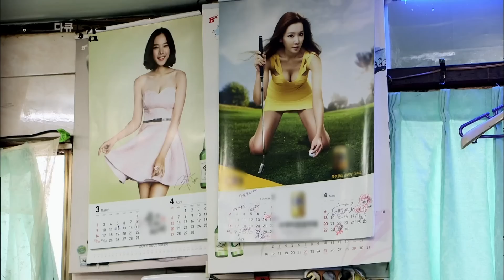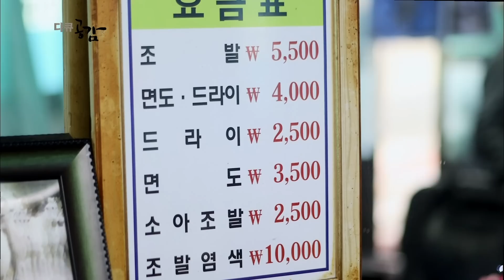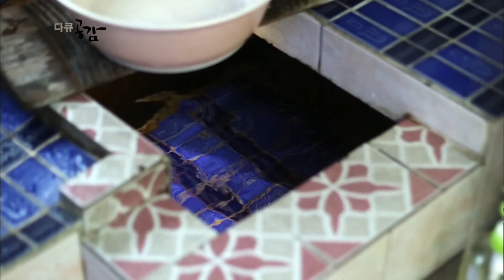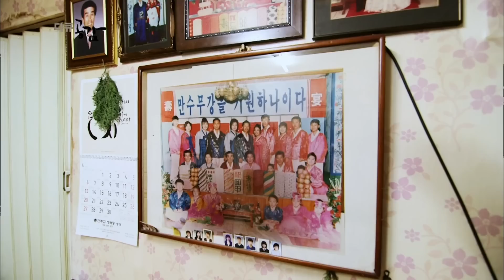요즘 도시에선 찾아볼 수 없는 동네! 부산 범일동 매축지마을, 성북동 북정마을 이야기(KBS_2014.05.13)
다큐공감 53회_사랑이꽃피는 마을

오래 된 기억 속, 우리에게는 소소한 이야기를 나누며 함께 울고 웃어줄 수 있는 이웃과 사람들이 있었다. 그 때 우리는 동네 사랑방에서 집안의 대소사부터 세상 돌아가는 일까지 이야기꽃을 피우며 형제 못지않은 정情을 쌓았었다. 풍족하지는 않지만 서로 나누고 위할 줄 아는 그런 공간, 그런 사람들이 아직도 우리 주변에 남아있다. 과거와 현재가 공존하는 곳, 서울에서는 유일하게 60, 70년대의 분위기가 보존된 지역인 서울 성북동 북정마을 버스 종점 앞 가게 주인 고현선(60)씨에게 손님은 모두 친구, 형님, 어머니고 일손을 보태주는 이웃들이다. 도시의 섬처럼 시간이 멈춘 듯한 부산 범일동 매축지마을. 마을 한가운데 47년 된 이발관 주인 유만갑(68)씨는 오늘도 그 자리에서 40년 단골의 머리칼을 다듬어주며 마을의 ‘유 반장’ 역할을 해낸다. 소탈한 웃음소리와 이웃을 걱정하는 따뜻한 마음이 들리고 보이는, 사랑이 꽃피는 마을! 우리가 기억하고 그리워하는 정겨운 이웃들의 모습을 찾아가본다.